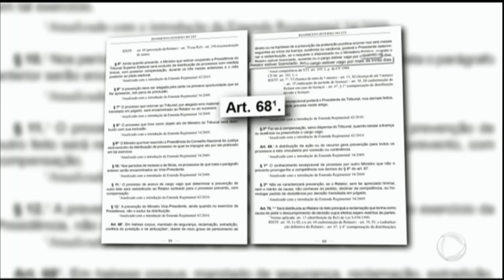Trabalhos para homologação de delações da Odebrecht são retomados em Brasília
Os preparativos para a homologação das delações da Odebrecht foram retomados nesta terça-feira (24), com a autorização, em caráter de urgência, da presidente do Supremo Tribunal Federal, Cármen Lúcia. O procurador geral da República, Rodrigo Janot, pediu agilidade nos procedimentos que validam as delações.